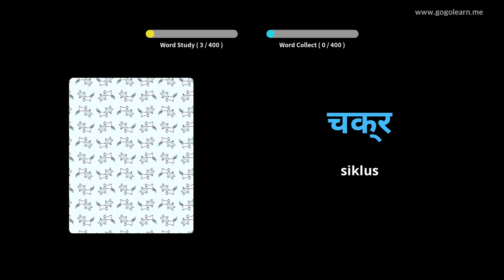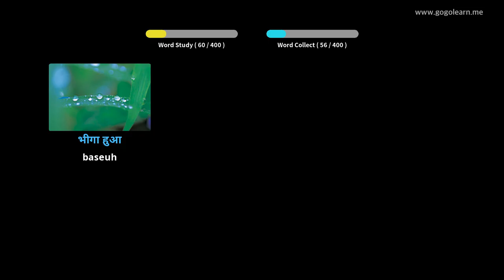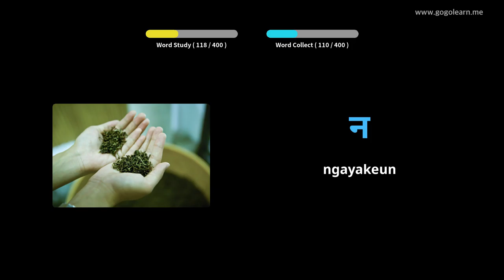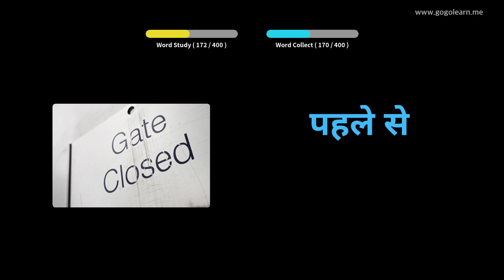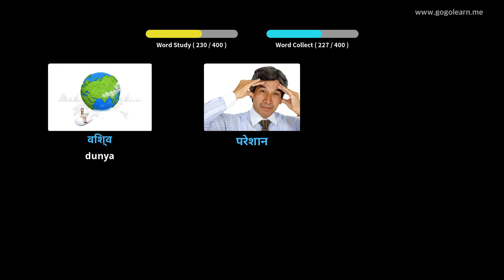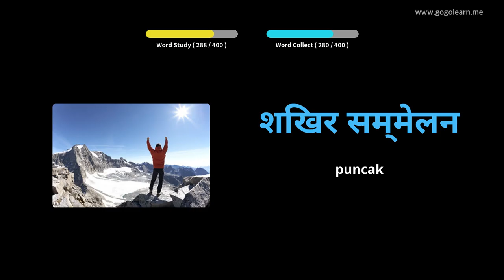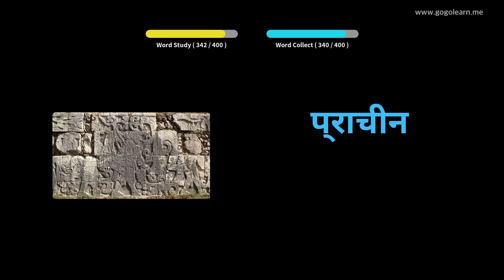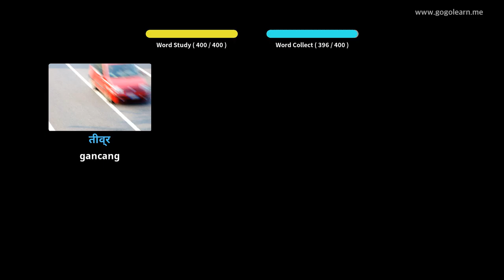Sakola Sekolah Menengah Hindi Vokal 2 | Golearn